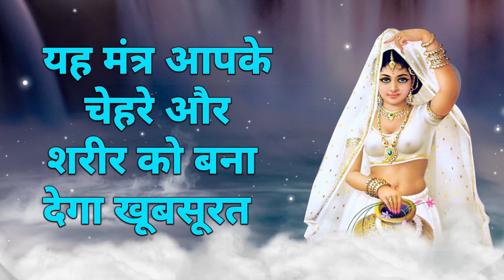यह मंत्र आपके चेहरे और शरीर को बना देगा खूबसूरत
मंत्र शब्द में मन का तात्पर्य मनन से है और त्र का तात्पर्य शक्ति और रक्षा से है. मंत्र में इतनी शक्ति होती है कि इससे अनिष्टकारी बाधाओं को बड़ी ही आसानी से दूर किया जा सकता है. आध्यात्मिक प्रगति, शत्रु नाश, अलौकिक शक्ति पाने, पाप नष्ट करने से लेकर तमाम कार्यों की सिद्धि के लिए मंत्रों का जाप किया जाता है.
मंत्र का अर्थ होता है मन को एक तंत्र में बांधना। जब मन एक तंत्र में बंध जाता है तो व्यक्ति मानसिक रूप से शक्तिशाली बन जाता है और इससे एकाग्रता भी बढ़ जाती है। अच्छे विचार, मंत्र और भगवान का बार-बार जप करने या ध्यान करते रहने से व्यक्ति की मानसिक शक्ति बढ़ती जाती है।
          हमारे चैनल में आपको अद्भुत मंत्र मिलेंगे उनका लाभ ले और हमारे चॅनेल से जुड़े रहे